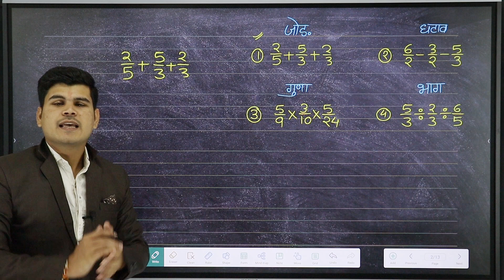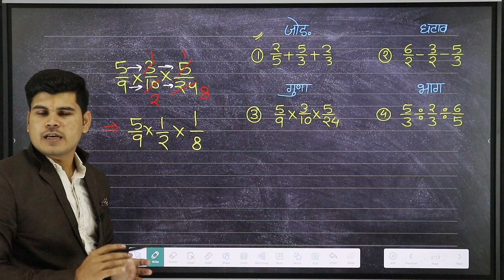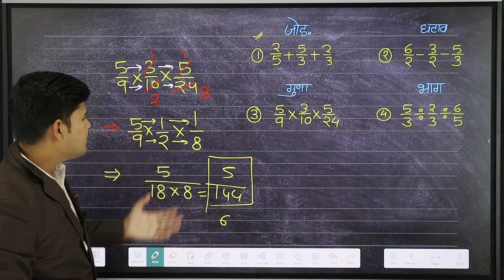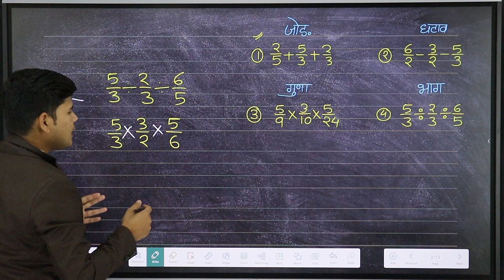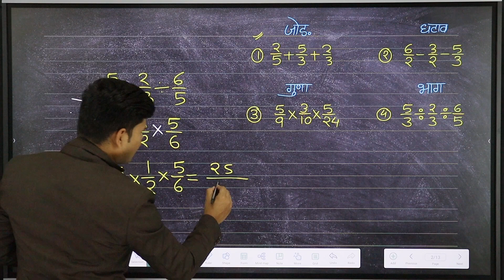bhinn ka jod, ghatav, guna, bhag | भिन्न का जोड़, घटाव, गुणा, भाग | bhinn ke sawal | fraction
bhinn ka jod,bhinn ka ghatana
bhinn ka guda
bhinn ka bhag
bhinn ka jod ghatav kaise banaye
भिन्न का जोड़ घटाना गुणा भाग
भिन्न का जोड़
भिन्न का घटाना
fraction
jod ghatana
bhinn

Time Stamps :
00:00 INTRODUCTION
01:11 भिन्न का जोड़
04:00 भिन्न का घटावा
06:33 भिन्न का गुण
09:20 भिन्न का भाग